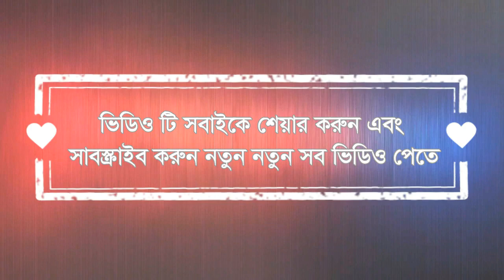৯৯ % হিন্দু ধর্মাবলম্বী জানে না, নির্বিকল্প কি এবং কিভবে হয় (শুনুন তত্ত্ব কথা কীর্তন-হরিপদ হালদার)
৯৯ % হিন্দু ধর্মাবলম্বী জানে না, নির্বিকল্প কি এবং কিভবে হয় (শুনুন তত্ত্ব কথা কীর্তন-হরিপদ হালদার)